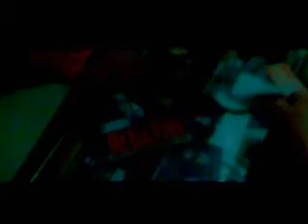Rock star (sadha haq) in theater